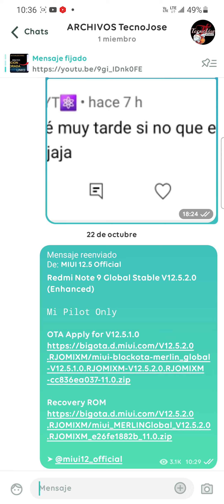MIUI 12.5 ENHANCED Edition para redmi note 9 y REDMI 9 ya esta lista ✅ descarga ya!!! ➡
ya puedes instalar miui 12m5 enhanced edition REDMI NOTE 9

LINKS
DE DESCARGA